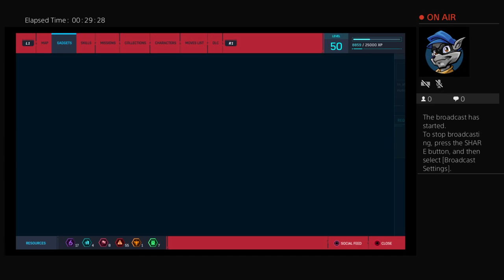Peter Tennant mcu spidery ps4 Part 2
Do You like comic Superheroes and action moves like A little movie Star Wars then this the channel for you. I do tributes video of pop culture characters.